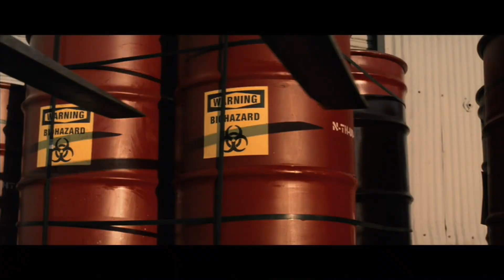Ben Affleck stalks women despite blindness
Clips used in the intro come from Dragonball z kai

New Content added each Sunday or Monday depending on editing times.